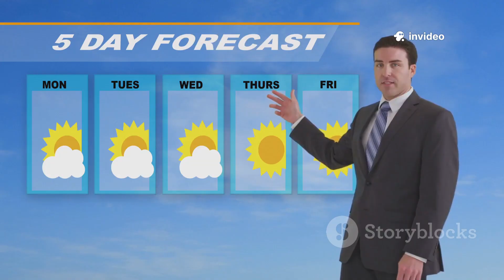UK Winter 2025/2026: Get Ready for a Colder Season!UKWinter2025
As we approach the winter of 2025/2026, a colder season is on the horizon for the UK! In this video, we dive into the long-range forecasts indicating below-average temperatures and heightened snow potential. Driven by significant global climate signals like La Niña and a shifting polar vortex, this season promises to be notably chillier than recent years. Join us as we explore the expected monthly breakdown, regional variations, and essential preparation tips to navigate the cold. Whether you're a winter enthusiast or just looking to stay warm, this video has you covered! ❄️